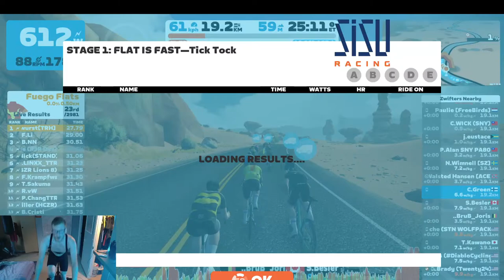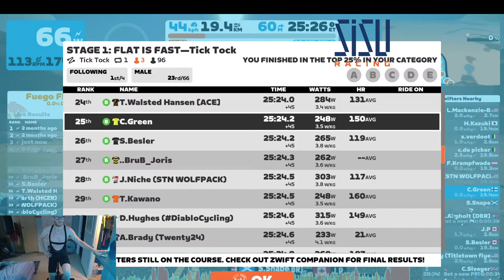ZRacing - Stage 1: Flat is Fast - Tick Tock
ZRacing
Stage 1: Flat is Fast
Tick Tock - 1 lap
B cat
3rd Jan 2023